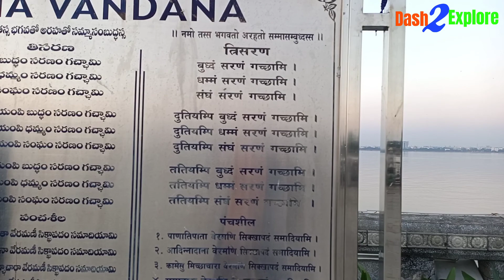Hussain Sagar lake |Buddha Statue |NTR Garden |Hyderabad tour guide #4|India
Hussain Sagar (Tank Bund) is a beautiful heart-shaped lake in Hyderabad city. Its area is 5.7 sq. km.
It is fed by River Musi. A large Buddha statue is located in the middle of it. The amazing thing about it is that This is an artificial lake built by Ibrahim Shah and named after architect Hussain Shah Wali.
Hussain Sagar Lake is a popular spot for sailing, boating, and sightseeing.

My Gears: 1. Primary Camera: Hero GoPro 7 Black
2. Main Camera: Canon M50
 3. Mobile: OPPO Reno 2Z
4. Gimbal: Moza Mini S
5. Mic: Boya M1, MM1
EXPLORE various places, persons, and mindsets With THE DASH